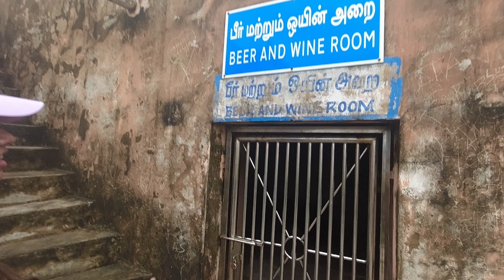Preetz Bday Vlog | Tharangambadi kottai | Bungalow on the Beach | danish fort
This video is all about "Preetz bday" . We just explored tharangambadi on stayed in cozy place which has huge hitory. It was so cool to see the things, documents and all other stuff which is 300/400 yeards old.  we stayed in "The Bungalow on the Beach - 17th Century Tranquebar" , which had amazing vibe. Even that place has huge history.  Prince Sivakarthikeyan movie was also shot there.
We covered other places in tharangambadi, but we wanted to keep video short and crisp. If you guys wish to see other places. Kindly comment. I wil post part 2 of this video.
We are two states couple who love to travel,dance and entertain you guys Along with our IT jobs...